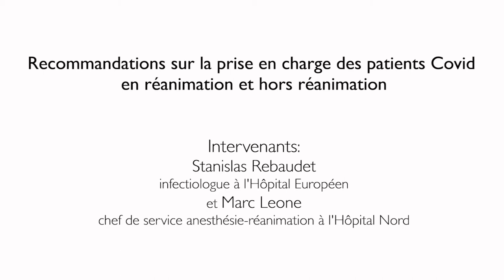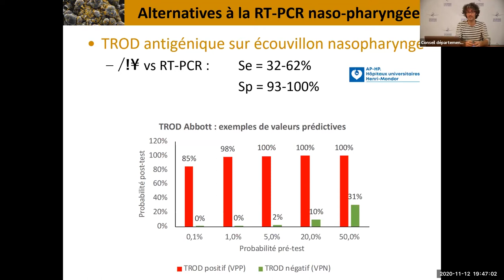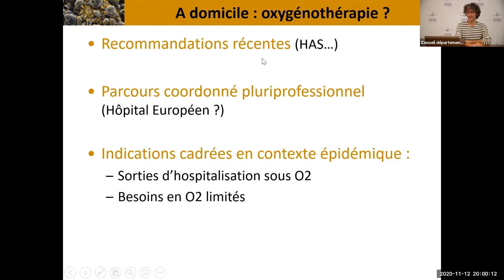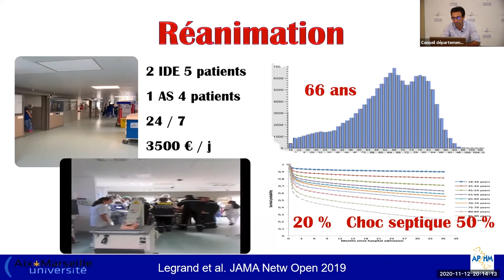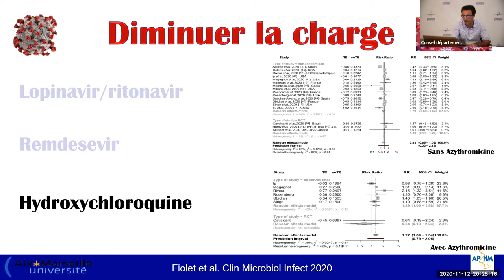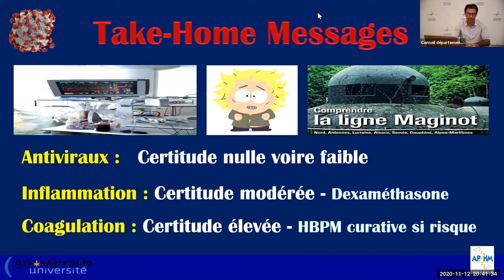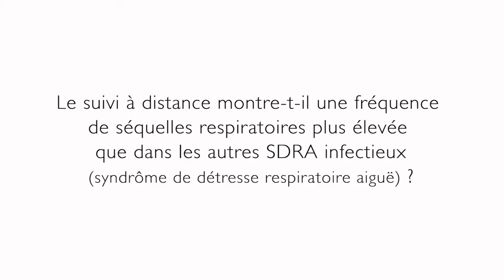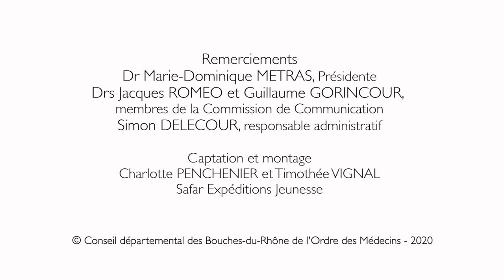#2 Jeudi de l'Ordre : Recommandations sur la prise en charge des patients Covid en réa. et hors-réa.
Pr Marc LEONE, chef de service réanimation Polyvalente et Traumatologique, et Dr Stanislas REBAUDET, infectiologue clinicien et épidémiologiste interviennent sur le thème : " Recommandations sur la prise en charge hospitalière des patients Covid en réanimation et hors-réanimation".